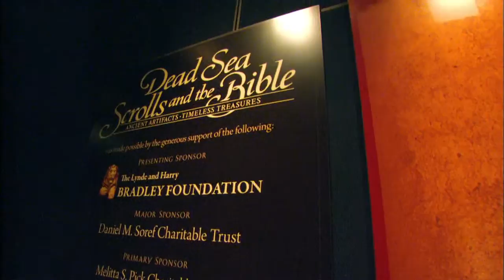Arts Digest | Segment | Milwaukee Public Museum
Hosts Jon Anne Willow and Tom Strini explore arts and culture in Milwaukee. John McGivern rediscovers the Milwaukee Public Museum. Produced by Lois Maurer.

ABOUT ARTS DIGEST
Hosted by Jon Anne Willow and Tom Strini, featuring John McGivern, ARTS DIGEST explored the broad spectrum of arts and culture in SE Wisconsin and expanded the way we all see and experience art - from stages and galleries to our daily lives.